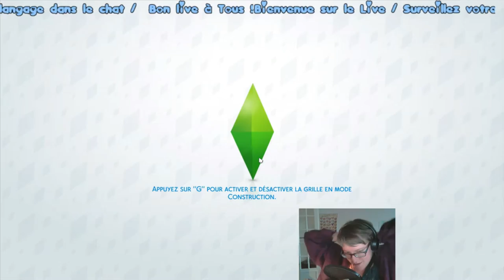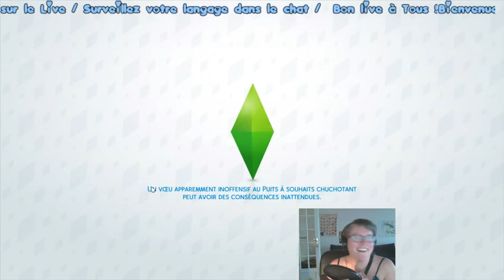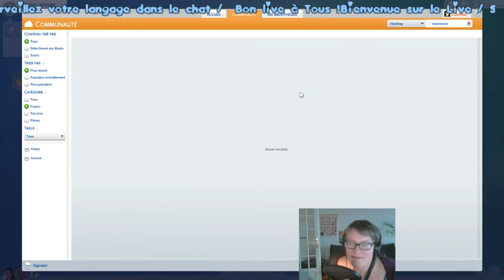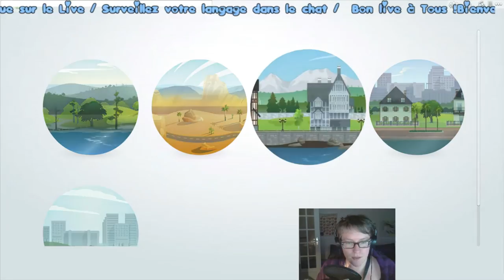rediff live 21 mai 2016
Vous étiez 16 ce soir ! Merci encore à vous !
C'est le dernier épisode de La Villa des Princes des Secrets !
Prochain Live : prochain défi :D